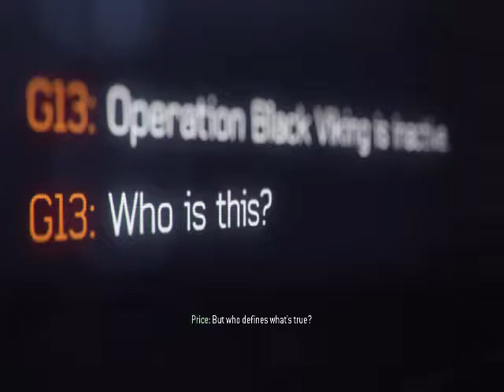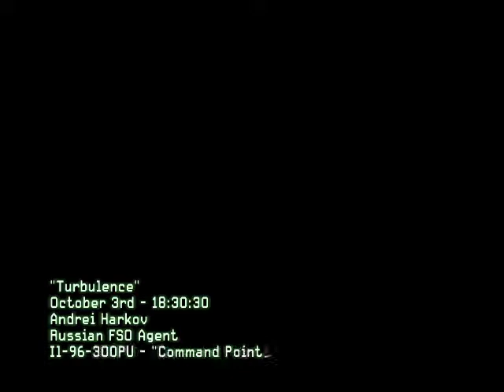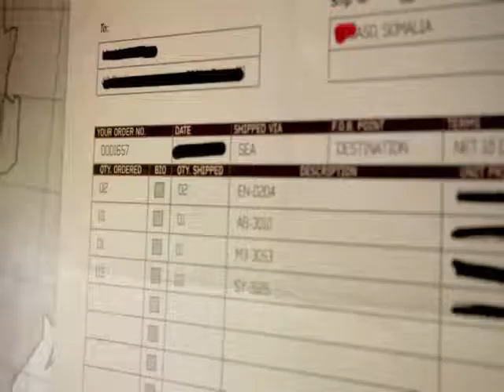Call of Duty Modern Warfare 3 Part 2 No Commentary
Call of Duty: Modern Warfare 3 is a 2011 first-person shooter video game, jointly developed by Infinity Ward and Sledgehammer Games and published by Activision.